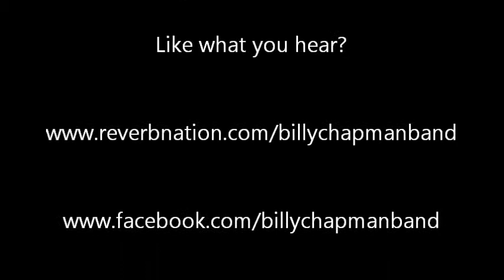Billy Chapman Band "Land of Smiles" Live@Bunky's Monkey Bar Indialantic, FLSep 1, 2011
Me and the boys playing one of our old Million Tiny Fingers tunes at the Monkey Bar.